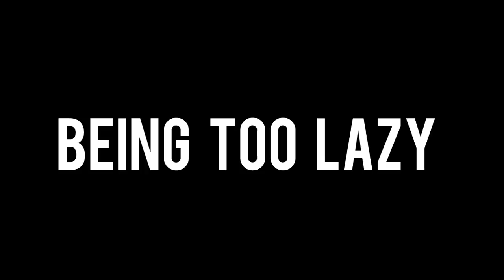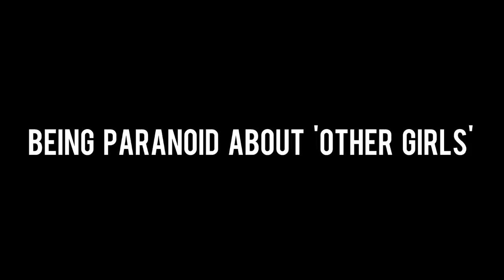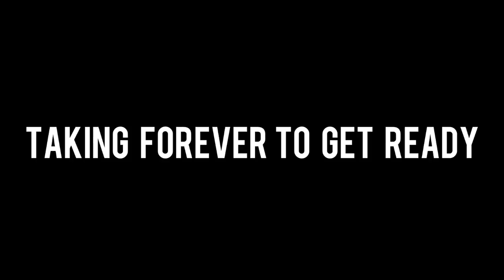THINGS GIRLFRIENDS DO THAT BOYFRIENDS HATE!